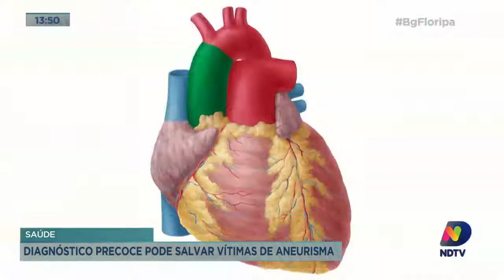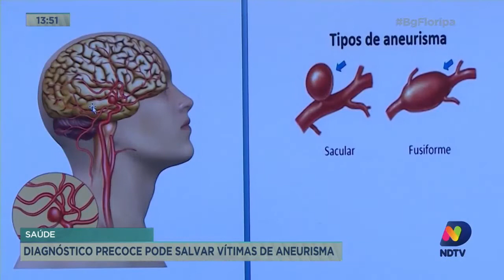Diagnóstico precoce pode salvar vítimas de aneurisma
Você encontra todas as matérias do Balanço Geral Florianópolis
na área especial do portal ndmais.com.br